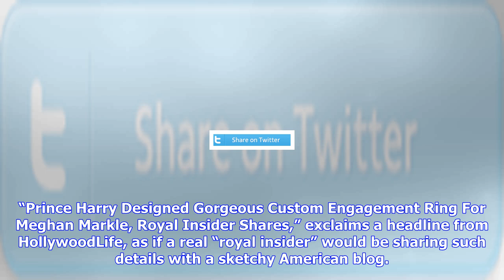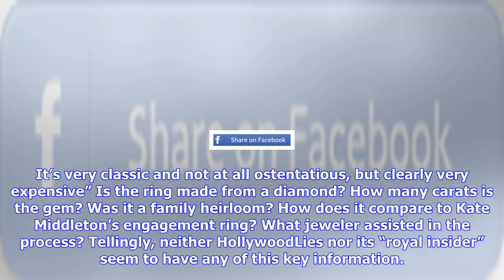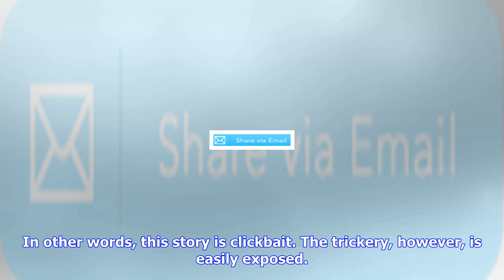Breaking News | Prince harry "designed gorgeous custom engagement ring" for meghan markle is fake n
Prince harry "designed gorgeous custom engagement ring" for meghan markle is fake news

By Shari Weiss 152 pm, October 7, 2017 Getty Images Prince Harry and Meghan Markle may show off a “g...